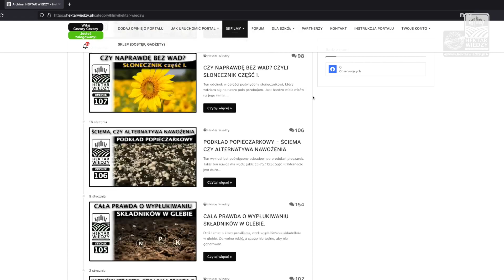Rolnikom należą się przeprosiny | Silosy na granicy | Hektar Wiedzy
JEDYNY W POLSCE, NIEZALEŻNY PORTAL Z WIEDZĄ ROLNICZĄ
ABY PRZEJŚĆ DO PORTALU KLIKNIJ W LINK PONIŻEJ👇

Jeśli jesteś rolnikiem i nie korzystasz jeszcze z portalu zapraszam do zapoznania się⤵️